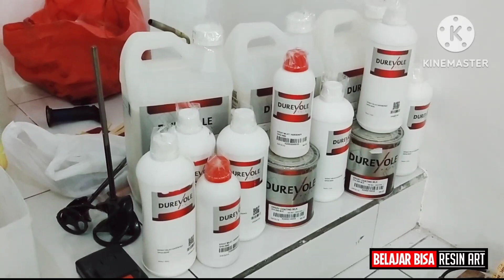Epoxy triplek motif granit sesuai asli nya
@Belajar bisa resin art adalah konten YouTube tutorial seni penyatuan resin baik Epoxy maupun Polyester serta Finishing, Bagai mana cara applikasi dan bahan apa saja yang digunakan pada tiap panel atau media semua akan dibahas dividio ini.
Berikut cara pembuatan backdrop motif granit quadra lamiera grigio dari epoxy dirtypouring mengunakan epoxy milky produk dari Durevole.

Sharing applikasi, Pengadaan bahan, Jasa pembuatan, Private, Pelatihan

contact person
Agus Rudy (Belajar bisa resin art)